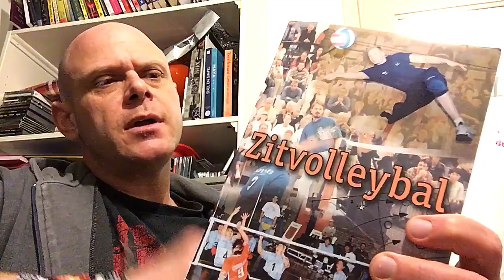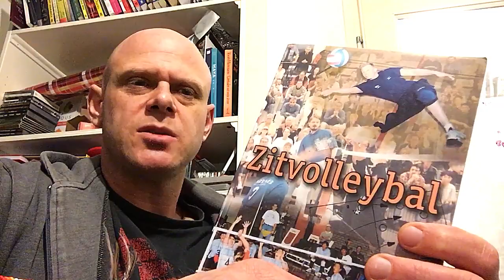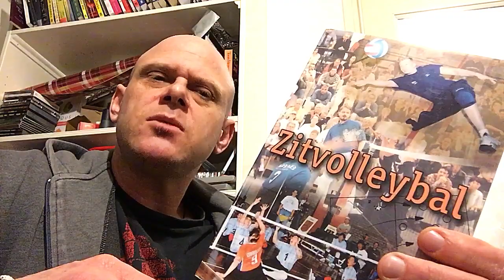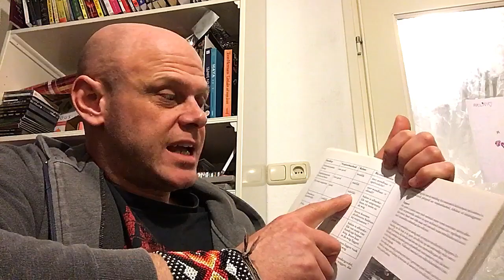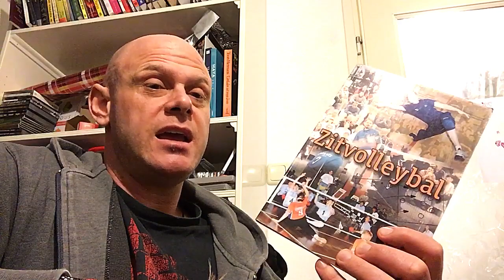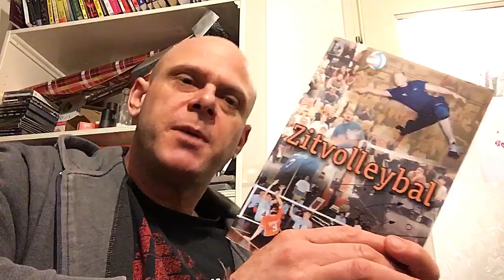Vincens Boekenclub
Heb jij ook een leuk boek gelezen? Moet jij weten.